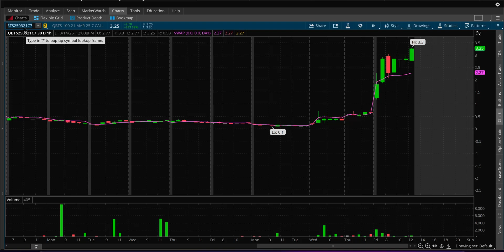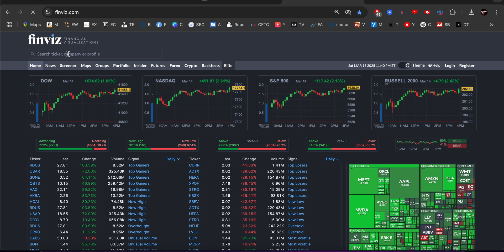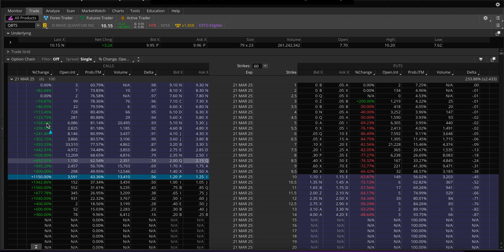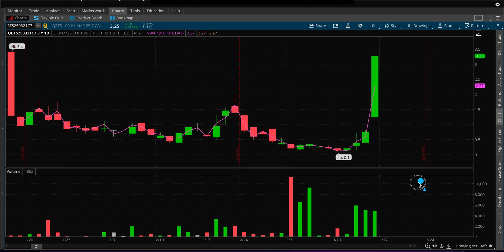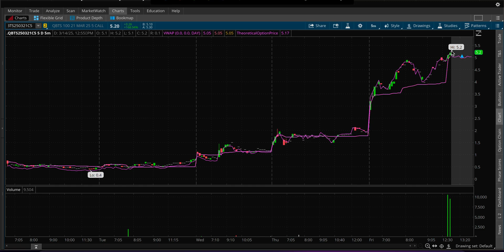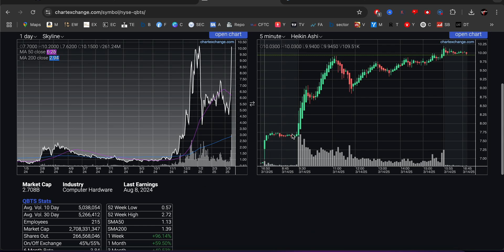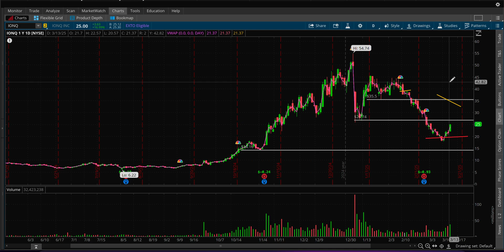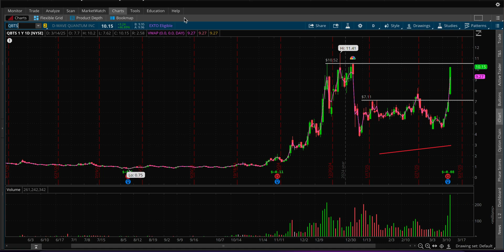D-WAVE (QBTS) Quantum Computing Stock Analysis, Squeeze?!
D-WAVE (QBTS) Quantum Computing Stock Analysis